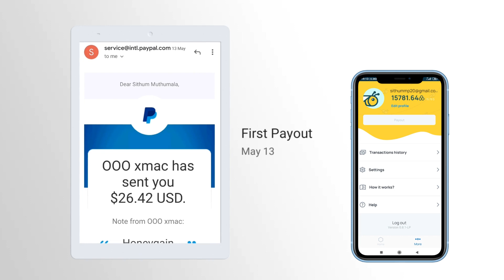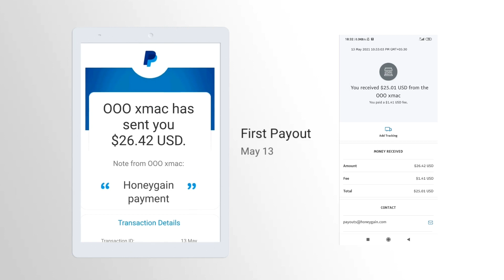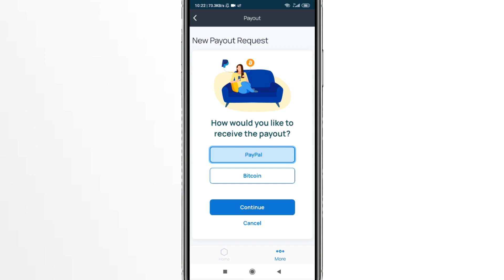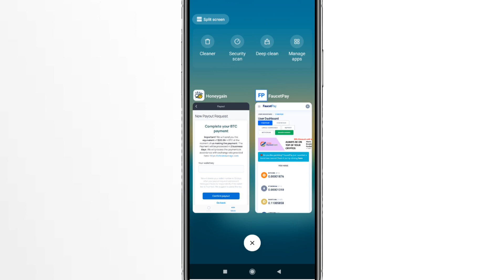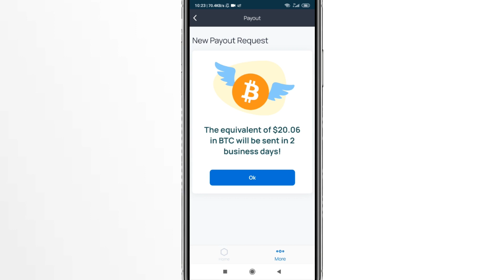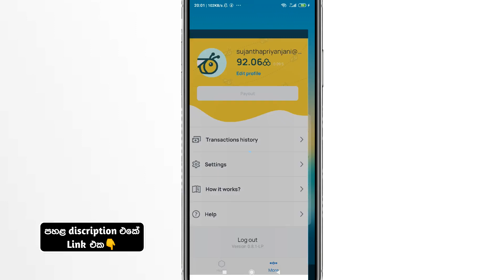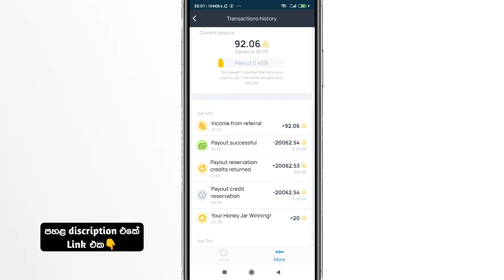Latest paying application 2021 | sign up & get LKR 1000 | make $20 quickly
My redeem code:
SUJANBC802
SUJANBC802

make money online real
make money online how
make money online google
games that make money online
websites that make money online

how can i make money online make money online jobs make money online watching videos make money online how make money online

ecommerce platform
ecommerce website
e commerce marketing strategies
e commerce websites
e commerce